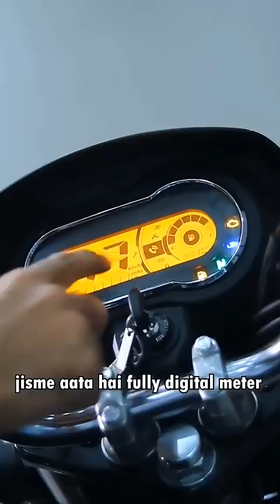12th Boards Results 🧾😰 | Kuldeep Singhania